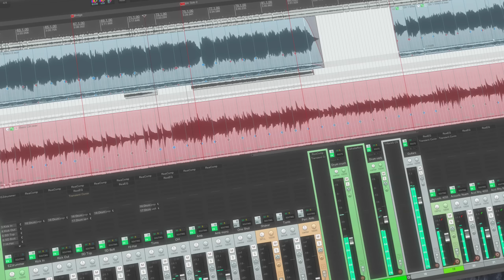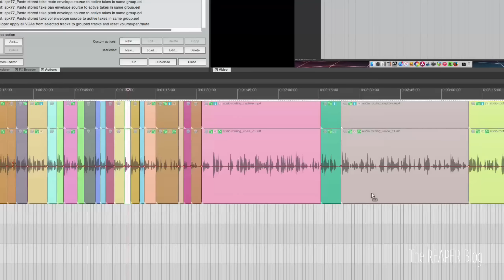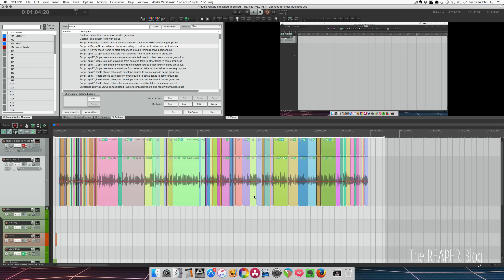solution to when you forget to group items before editing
In this short tutorial I solve the problem of grouping items after editing so they are grouped across tracks, but not across items on the same track. I don't know about you guys but this happens to me fairly often.

I'm using the script "Group selected items according to their order in selection per track" by X-Raym to group and color the items.

Important note - if your edits are not aligned across the tracks, like if there are more edits on one track or a missing item, the script will get confused. So watch out for that, run the script on smaller selections around the problem areas.